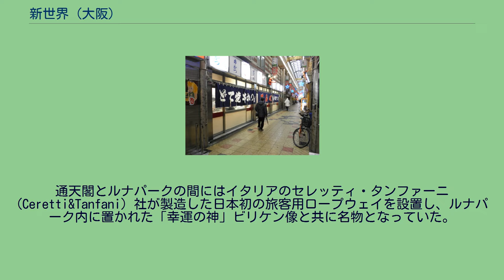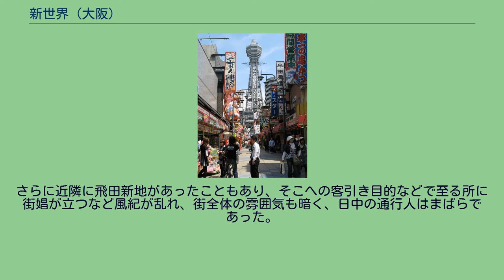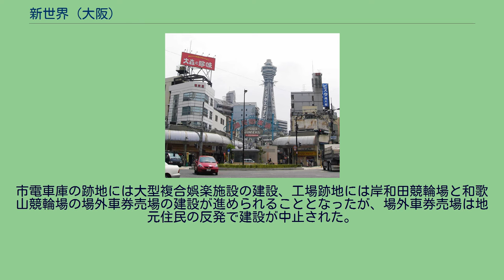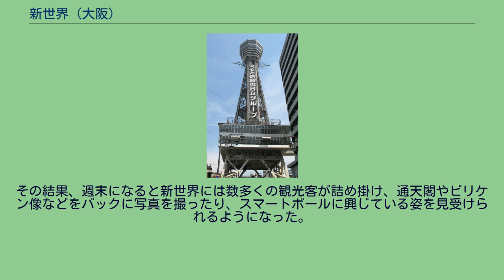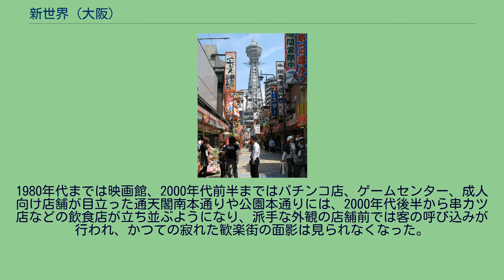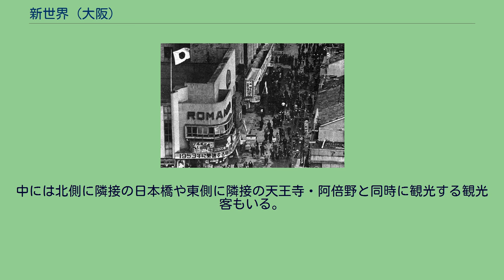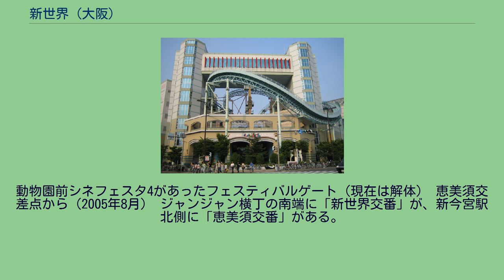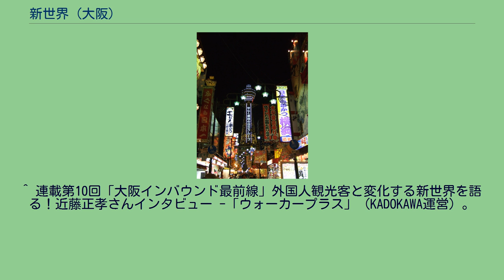新世界 (大阪)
日本のゲイ・タウン
日本 」 近畿地方 」 大阪府 」 大阪市 」 浪速区 」 新世界 (大阪) 新世界（しんせかい）は、大阪府大阪市浪速区恵美須東に位置する繁華街。
中央やや北寄りに通天閣が建ち、南東部にジャンジャン横丁がある。
ジャンジャン横丁（2005年） 当時1897年（明治30年）に大阪市へ編入される以前は西成郡今宮村の一部で、畑地や荒地が広がっていた。
市街化のきっかけとなったのが、1903年（明治36年）に開催された第5回内国勧業博覧会で、東に隣接する旧東成郡天王寺村の一部とともに会場敷地となった。
「内国」とあるが、国内外からの最新技術が披露された点では「万博」に近いものがあり、博覧会は5ヶ月間で入場者530万人という大盛況の内に幕を閉じた。
博覧会に合わせて日本橋筋の3丁目以南（現在のでんでんタウン）が整備された。
会場の西縁には既に1885年（明治18年）12月に南海鉄道（現・南海本線）が、南縁には1889年（明治22年）5月に大阪鉄道（初代。関西鉄道を経て現・JR関西本線）が通じていたが、会期中は南海鉄道が今宮戎駅南側に「博覧会会場門」駅を、関西鉄道が天王寺駅西側に「博覧会」駅をそれぞれ開設。
来場者の利便性を図った（博覧会終了後は両駅とも廃止）。
1907年（明治40年）には片岡直輝ら大阪財界有志が恵美須町から浜寺までの鉄道敷設を申請。
1910年に「阪堺電気軌道」（旧）が設立され、翌1911年に恵美須町から市之町までが開業した。
大阪財界は恵美須町がターミナル駅として発展することを見越して、博覧会跡地を一大娯楽センターとする計画を立案する。
1908年（明治41年）には博覧会跡地北西角の恵美須交差点から大阪市電南北線が難波を経由して梅田まで開通している。
博覧会跡地は日露戦争中に陸軍が使用したのち、1909年（明治42年）に東側の約5万坪が大阪市によって天王寺公園となった。
西側の約2万8千坪は大阪財界出資の大阪土地建物会社に払い下げられ、1912年（明治45年）7月3日、「大阪の新名所」というふれこみで「新世界」が誕生。
通天閣とルナパークが開業した。
開発当初は「新巴里」「第二千日」と仮称されていたが、開業の際、「新世界」と改められた。
1911年に開業した阪堺電気軌道は、難波に拠点を置く南海鉄道と路線が競合することになった。
ターミナルの立地面で不利な阪堺は、新世界を集客施設と位置づけ、その運営に深く関わっていく。
南海は1914年、「ミナミの大火」で壊滅的な被害を受けた千日前に「楽天地」を開設し、対抗した。
新世界のコンセプトは、現在の「テーマパーク」に似ており、パリとニューヨークという欧米を代表する二大都市の風景を模倣しながら、最新の文化や風俗を輸入・融合させる試みを行った。
街は北から順に、恵美須町1丁目（現・恵美須東1丁目）には南端中央に円形広場を設け、パリの街路に見立てた3方向の放射道路を北へ配すことになった。
放射道路は西から順に「恵美須通」（現・通天閣本通）、「玉水通」（現・春日通）、「合邦通」と命名された。
北霞町（現・恵美須東2丁目）には北端中央にエッフェル塔を模した塔を建て、「仲町」とも称する中心街区を形成することとし、塔は儒学者である藤沢南岳により「通天閣」と命名された。
南霞町（現・恵美須東3丁目）にはニューヨーク・コニーアイランドのルナパークに似た遊園地を開くこととし、「ルナパーク」と命名された。
通天閣 この時の通天閣は凱旋門の上にエッフェル塔を載せた様子を模したもので、現在とは外見が異なり、また、現在のものよりも南側にあった。
通天閣とルナパークの間にはイタリアのセレッティ・タンファーニ (Ceretti&Tanfani) 社が製造した日本初の旅客用ロープウェイを設置し、ルナパーク内に置かれた「幸運の神」ビリケン像と共に名物となっていた。
通天閣及びルナパークの開業により、新世界には芝居小屋や映画館、飲食店が集まるようになった。
1915年（大正4年）、新世界の運営に深く関わってきた阪堺電気軌道が南海鉄道と合併し、事実上、新世界の運営から手を引くことになる。
同年、隣接する天王寺公園内に大阪市立動物園が開園した。
1918年（大正7年）には南東に隣接して飛田遊廓（ - 1958年）が開業、1919年（大正8年）には新世界に大阪国技館が建設されるなど、経営環境や周辺地域が目まぐるしく変化する中、新世界は道頓堀、千日前に次...